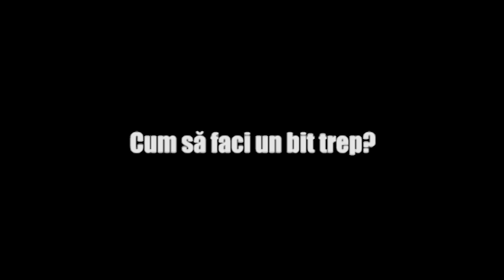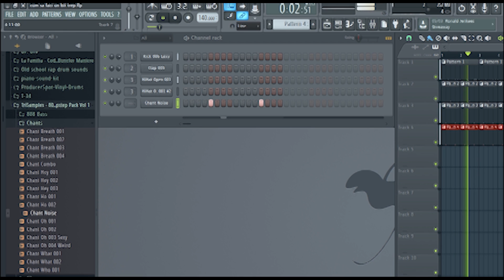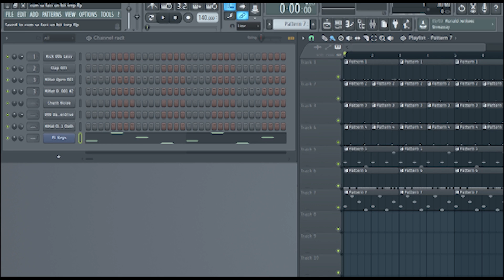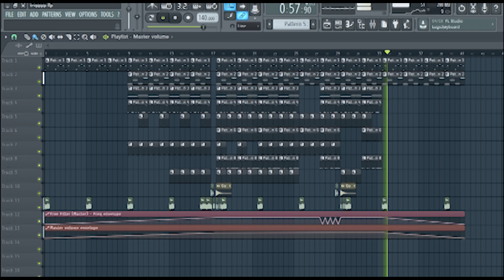CUM SĂ FACI UN BEAT TRAP ÎN FL 12 | Tutorial RETARDAT și FURAT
Rămâneți până la final. Calitatea e intenționată. :D
Dacă vreți să pun beat-ul separat pe canal, dați Like la videoclip și îl pun mâine. :)